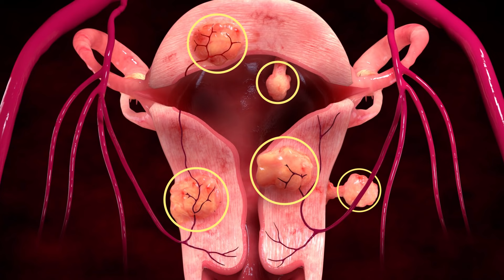How are Uterine Fibroids Treated?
Relief from painful uterine fibroids is possible with uterine fibroid embolization (UFE, also known as uterine artery embolization), an outpatient procedure that Carilion Clinic Interventional Radiologists perform to shrink fibroids that have grown on the uterus. For uterine fibroids that cause pelvic pain and other symptoms, UFE is a minimally invasive alternative to hysterectomy that can have you back on your feet in days.